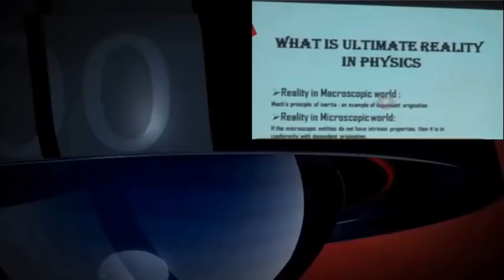Sikkim News Top 10 |27 March 2018|Maneka Gandhi|Binay Tamang|Pawan Chamling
Watch The Daily Top 10 Headlines of Sikkim and around in our channel. Have a daily wrap of all the happenings in and around Sikkim on your device all at one place.